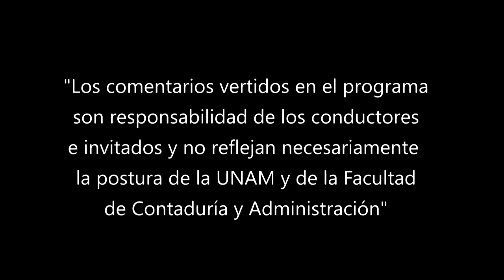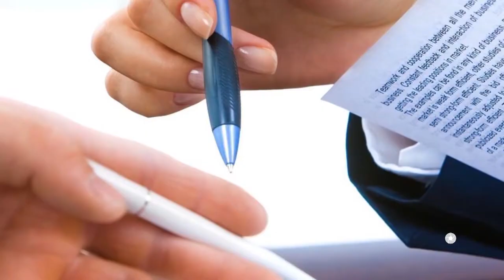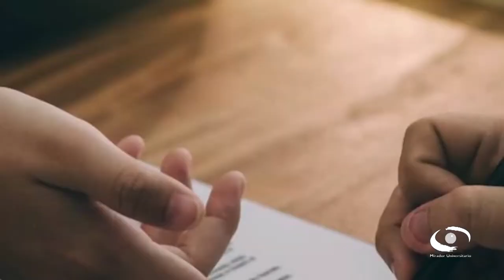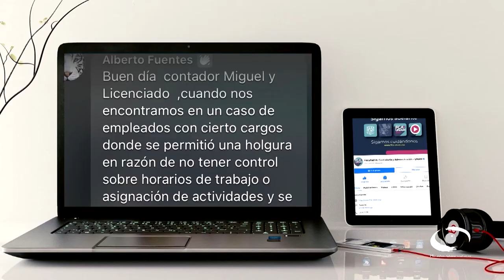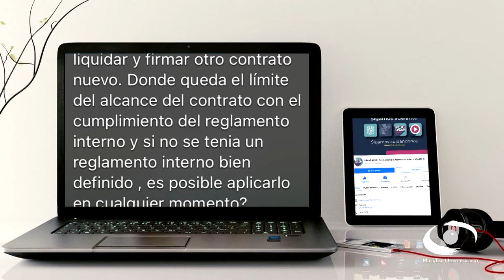Contratos laborales | 20 JUL 22 | Consultorio Fiscal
Les presentamos el programa "Contratos laborales" de la serie: "Consultorio Fiscal" en coproducción con la Facultad de Contaduría y Administración transmitido en 2022

En este programa los expertos hablan acerca de los cinco tipos de contratos laborales: por tiempo determinado, contrato laboral por tiempo indeterminado, contrato laboral temporal, contrato para capacitación inicial y contrato periodo de prueba. A partir de ellos explican las obligaciones y derechos que les implican, tanto a los patrones como a los empleados.

Explican los procesos desde el reclutamiento, que es clave para dar con la persona ideal, hasta las tareas para gestionar su incorporación en la empresa, la más importante, el contrato. El contrato de trabajo es un documento esencial en la relación entre patrones y empleados y por ley, las empresas del país tienen la obligación de celebrar un contrato laboral formal con sus nuevos colaboradores.

Transmisión: 20 de Julio 2022 por Canal 22.1 | 17 de Octubre 2022 por TVUNAM

Conducción: L. C. y E.F. Miguel Angel Martínez Uc
Invitados: Dr. David Merino Téllez
Coordinación académica: Dr. José Ricardo Méndez Cruz
Productora de Fiscal.con:  Miriam Alejandra Jiménez García
Diseño gráfico:  L.C.C. Eduardo Peña Hernández
Audio y musicalización: Netzahualcoyotl Jara Vega
Realización: Nancy Audelo Mendoza
Idioma: Español
País: México